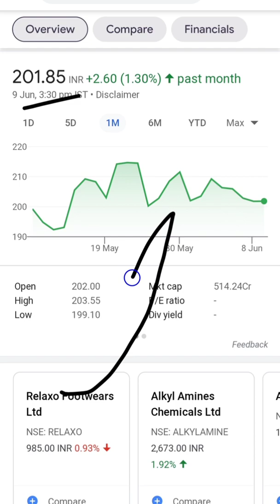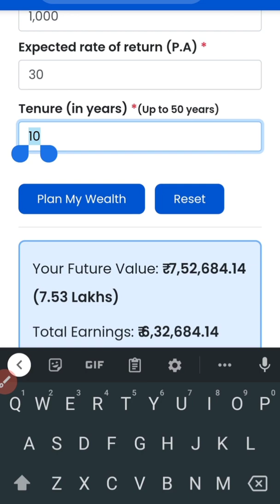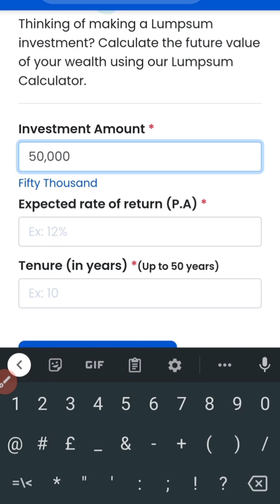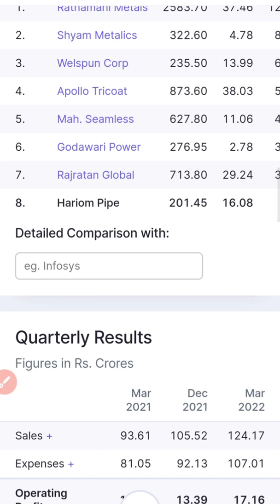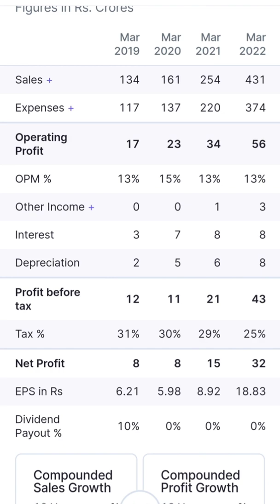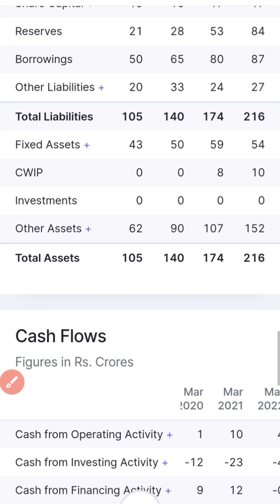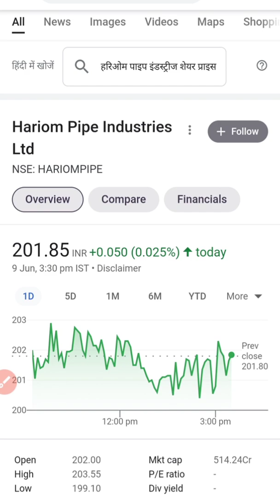Best small cap to buy now//Stocks with RK//stocks